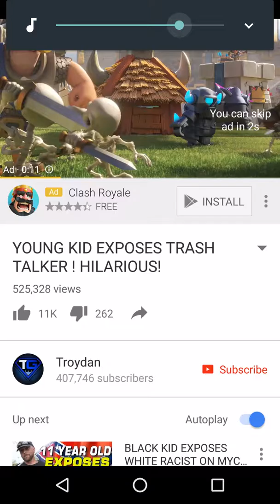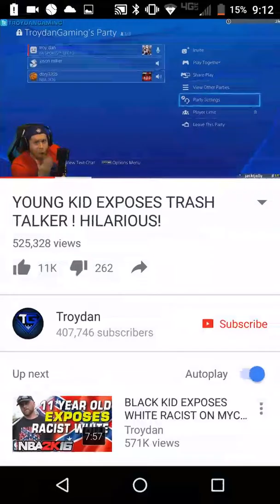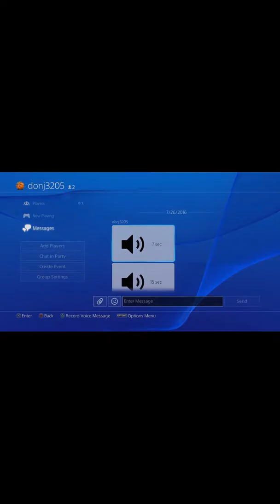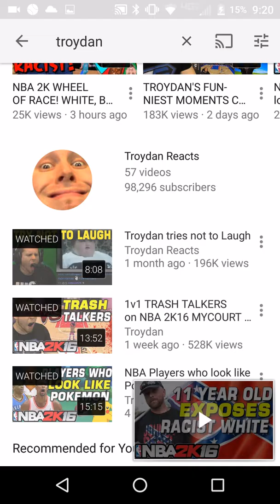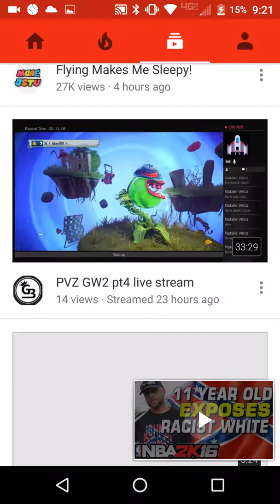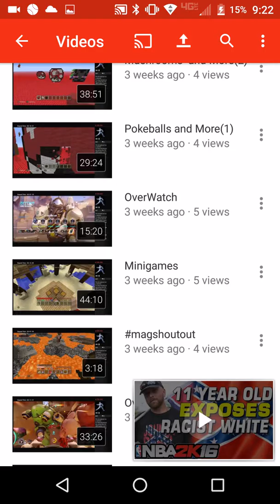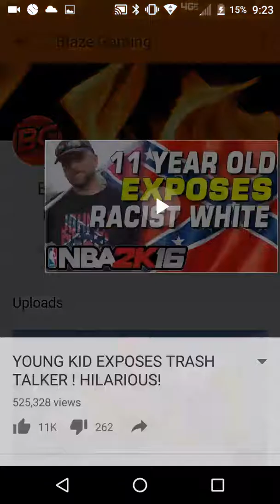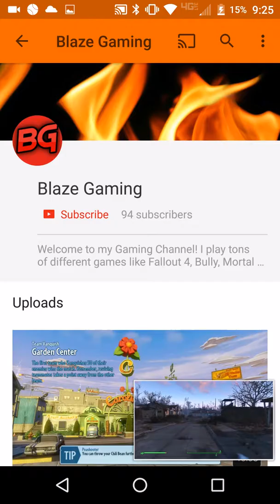Ryan Reacts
*CAUTION*This has bad use of words so if you are aloud to hear it feel free to watch, Thanks😀